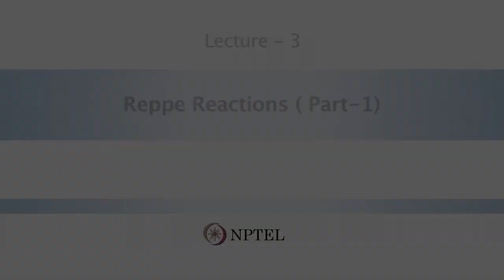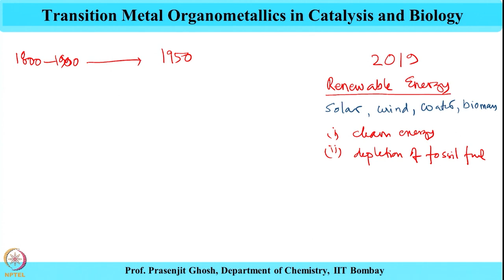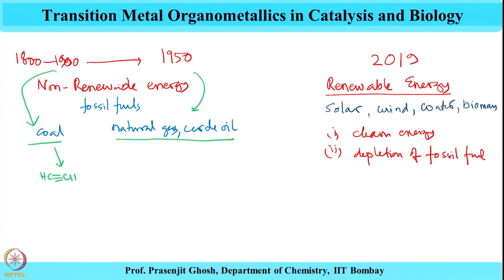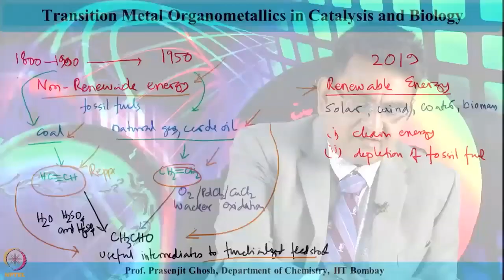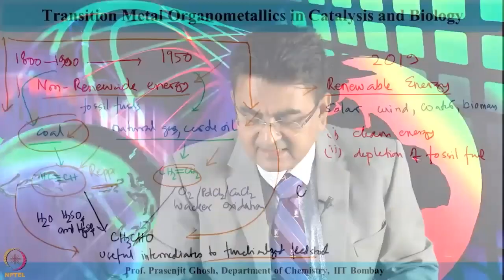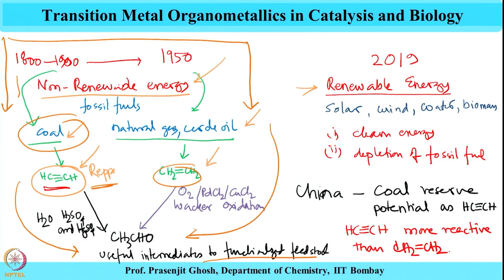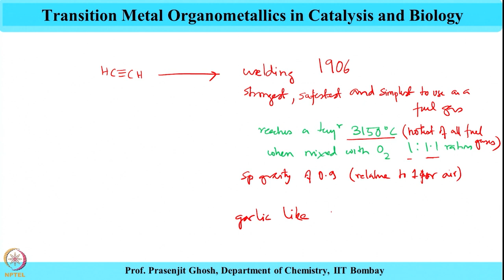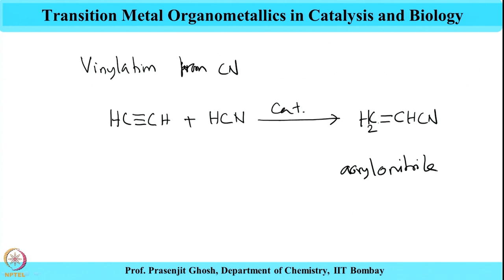Reppe Reactions ( Part-1)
Subject : Chemistry
Course name : Transition Metal Organometallics in Catalysis and Biology